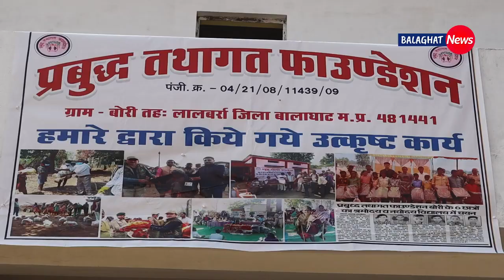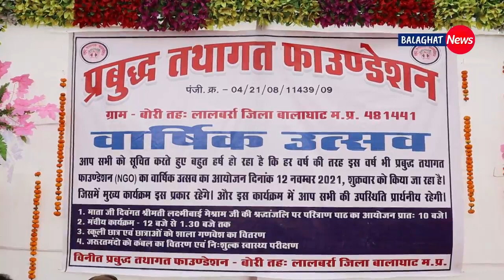Balaghat News/ IAS मुकेश मेश्राम के आतिथ्य में सम्पन्न हुआ प्रबुद्ध तथागत फॉउंडेशन का वार्षिक उत्सव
Lalbarra News